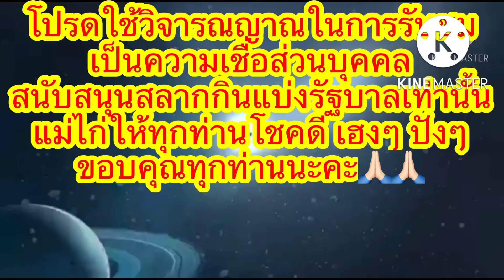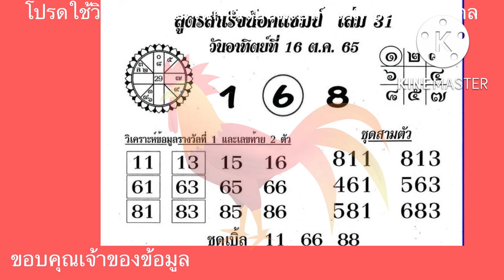05เณรน้อย/คู่โต้ด/เสือตกถัง/สูตรน็อคแชมป์#16/10/65